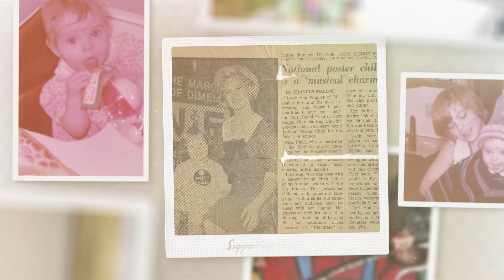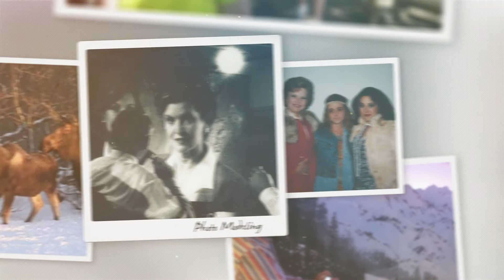Mary Griffith neé Baker Memorial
Ode to our wonderful, beautiful mother...daughter, wife, mother, friend, and heroic icon.

She now lives in our hearts and memories.

This video was made possible by the loving, generous contributions of Mom's beloved husband Reuben Sherwood, and tireless assistance and encouragement from her daughters, my sisters Julie Marquardt (neé Field) and Joanne Skraboly (neé Madsen).